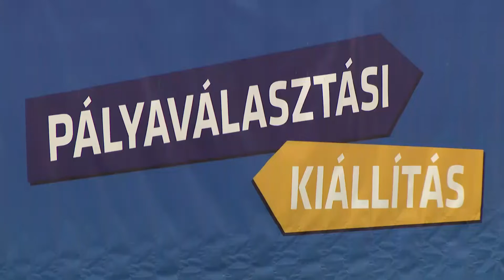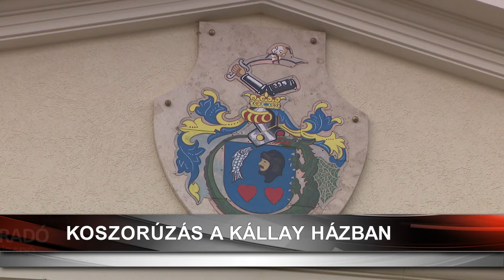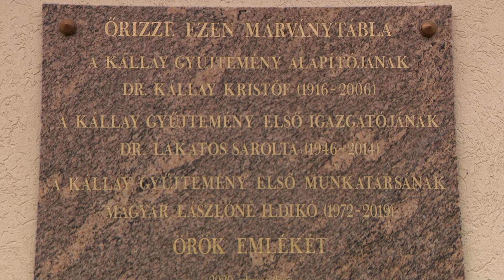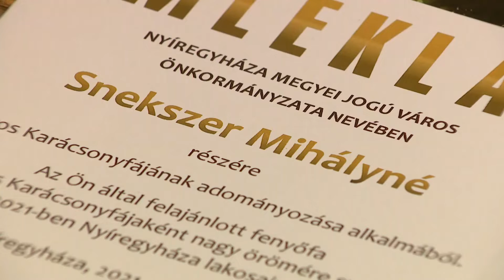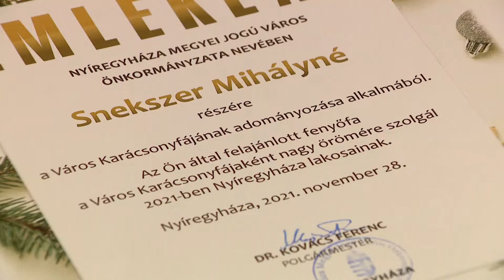Híradó 2021. december 7-én, kedden